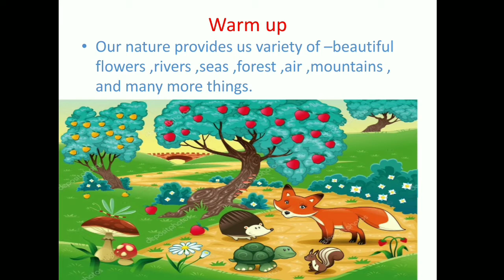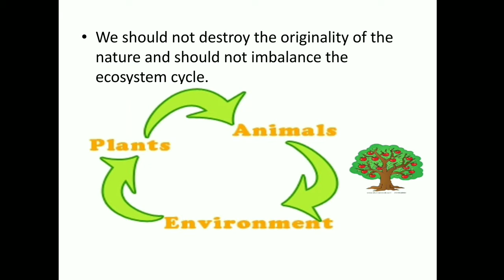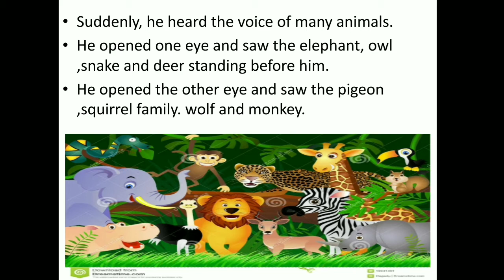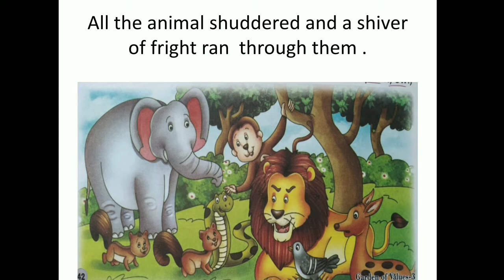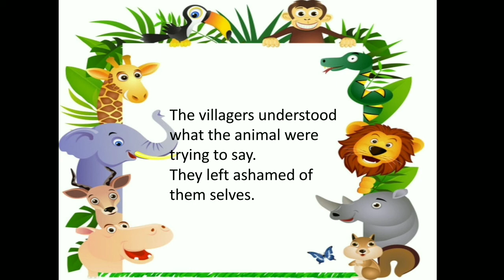🐱 Msc class 3rd chapter - 7 Caring for Nature 🌿🍃